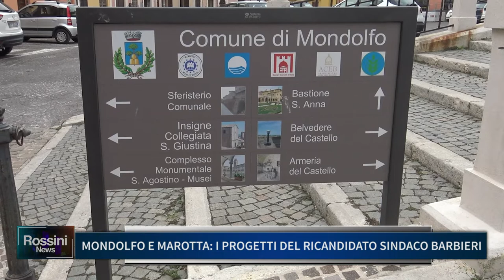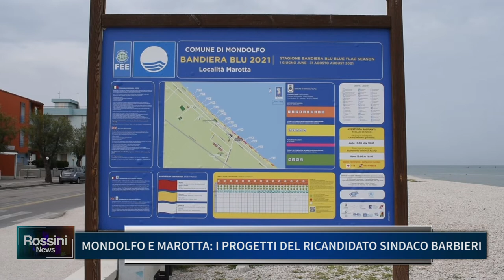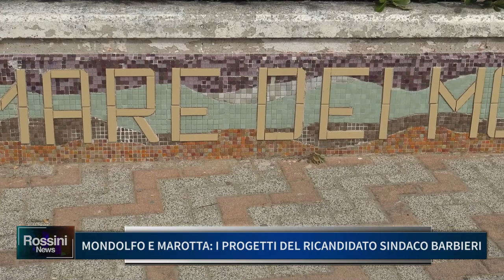MONDOLFO E MAROTTA: I PROGETTI DEL RICANDIDATO SINDACO BARBIERI